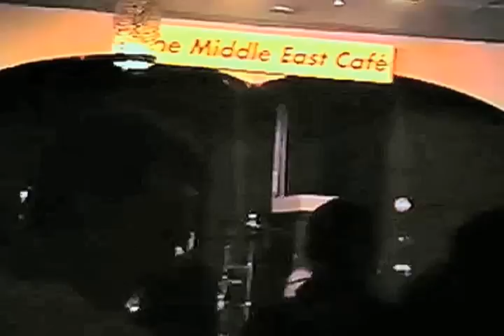Siege - Middle East Cafe A.mov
First half of: Siege Live at the Middle East Cafe 1992.
Seth Putnam - Vocals,
Kurt Habelt -Guitar,
Henry Clark - Bass (aka 'Hank McNamee')
Robert Williams - Drums

Songs:
1. Death & Taxes 2. Walls 3. Conform